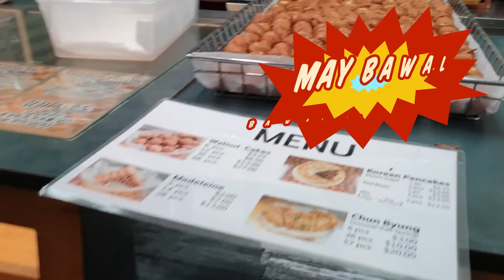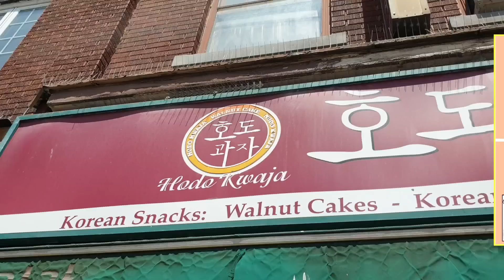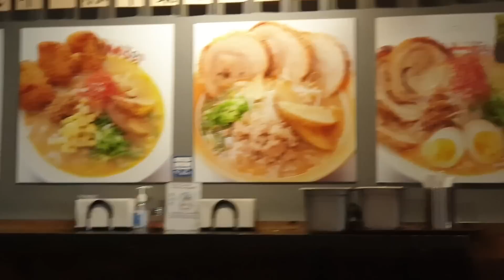Birthday Adventure Around Downtown Toronto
So much to see and explore in this busy city of Toronto, and what other way to spend my birthday is to spend it with my two boys adventuring around this vibrant city. From food trips, window shopping for pokemon merch, and even more food trips, it was definitely a memorable bonding day for the three of us.